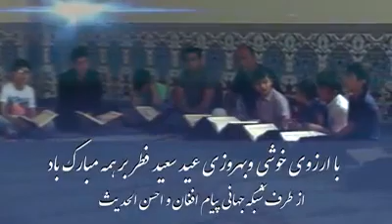Qari Esmatullah Zabihi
Studio: 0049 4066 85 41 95
Mobil: 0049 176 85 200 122